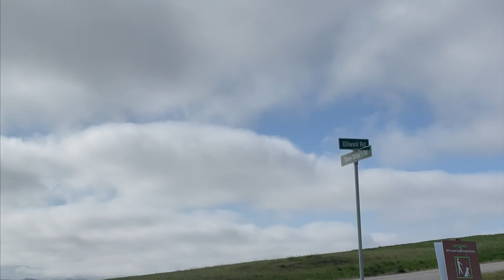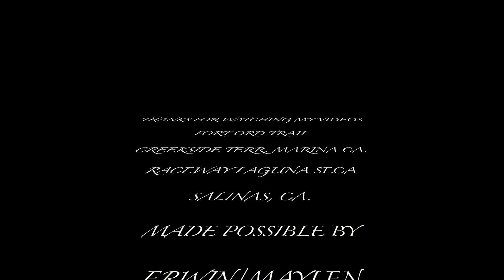FORT ORD MTB TRAIL GOING UPHILL TO WEATHERTECH RACEWAY LAGUNA SECA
FORT ORD LAGUNA SECA RACEWAY UPHILL DOWNHILL FUN TRAIL..